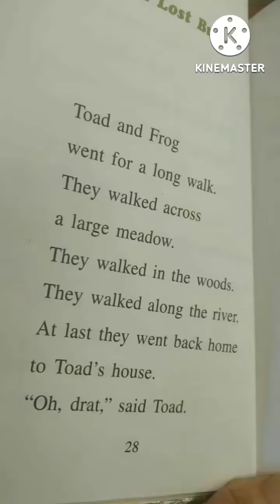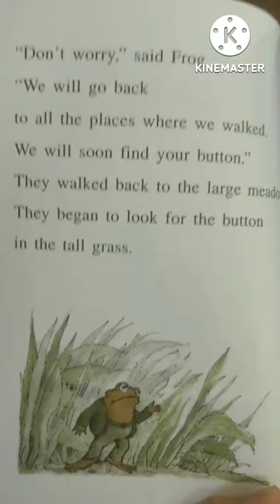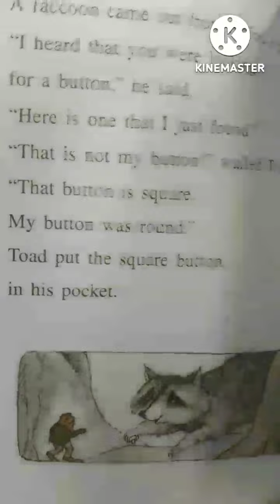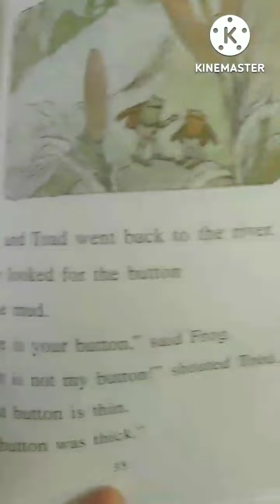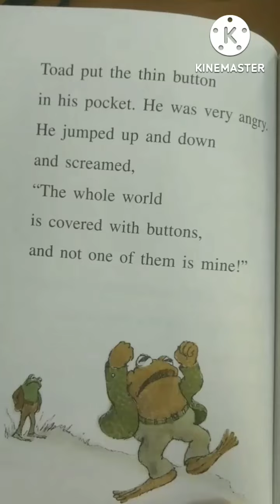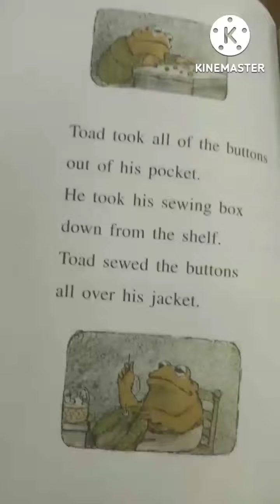井上陽水でがまくんとかえるくん夢の中へ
長い散歩をして帰ってきたらボタンがなくなっていたがまくん。
一日の行程をもう一度歩いてボタンはたくさん見つけたが失くしたボタンとはどれも違う。
そして、疲れて帰ってきて探すのをやめたとき見つかることもよくあるはなしで。